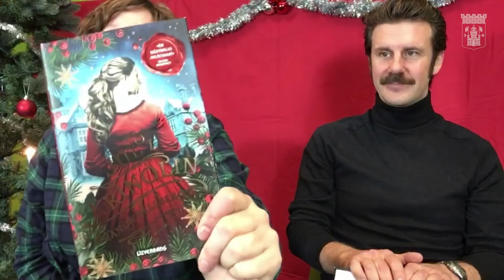3 december - Adventskalender från Trelleborgs kommun 2020